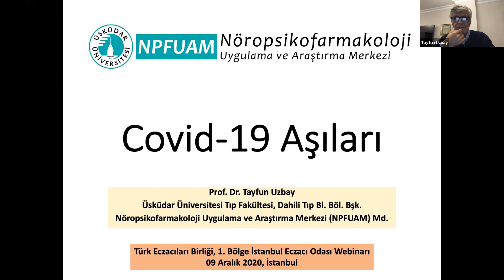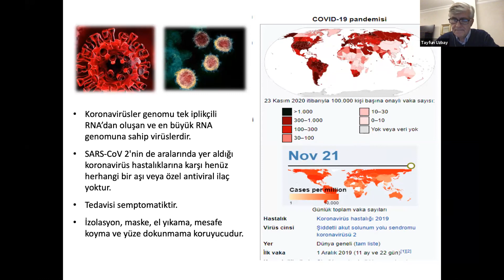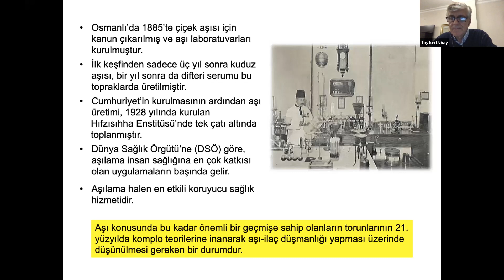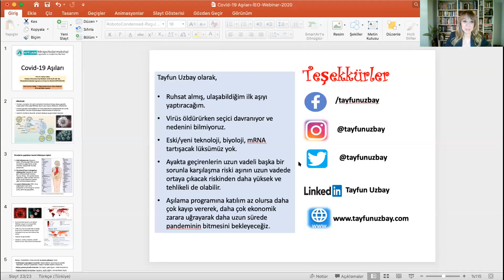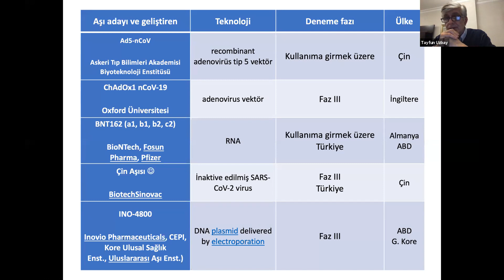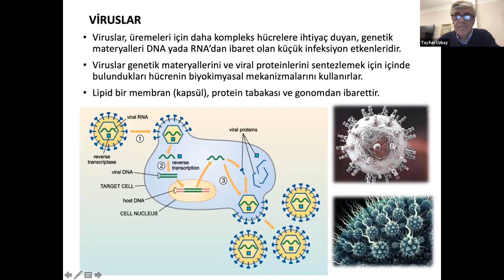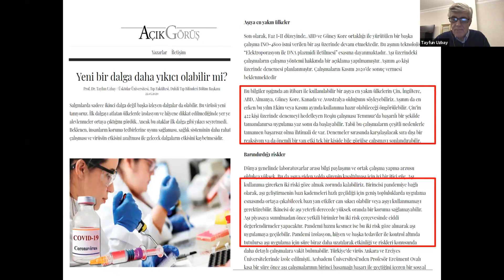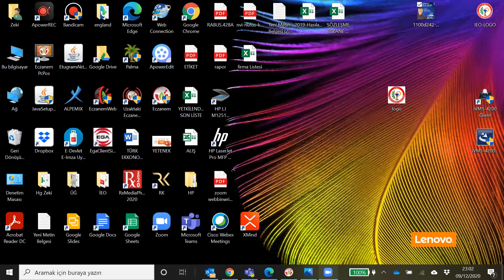Covid-19 Aşıları / Webinar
Konuşmacı: Prof. Dr. Tayfun Uzbay
Moderatör: Ecz. Simla Dilara Sezgin
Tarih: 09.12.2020